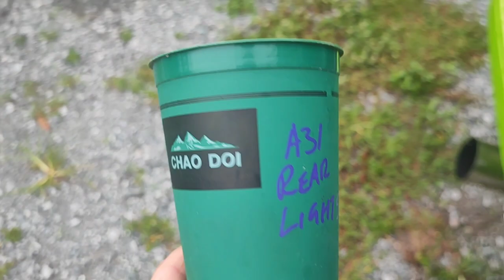How to custom install race car brake lights.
Racing is dangerous, but having good rear lights can literally save your life. So we made a set of custom LED lights designed for the racetrack! How I made a custom bracket to mount my LED tail lights in my A31 Cefiro.